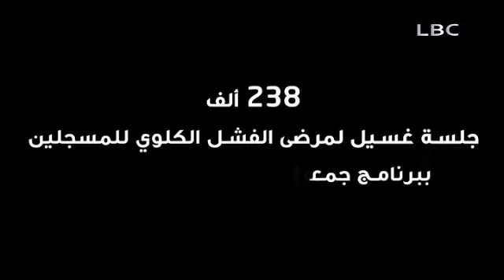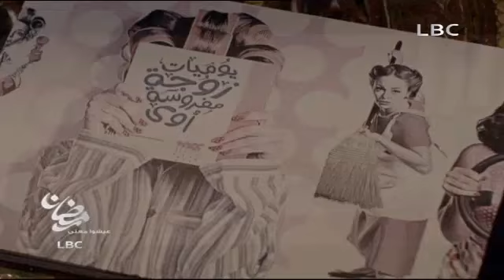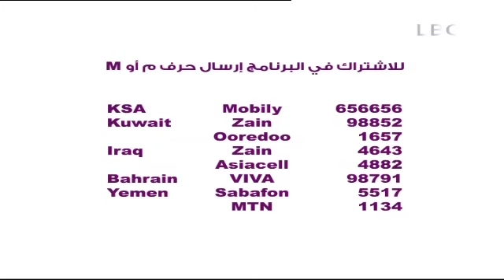بي بيروت 13 يوليو 2015